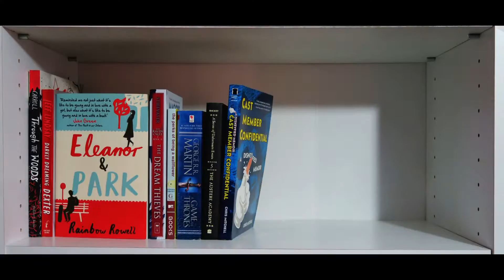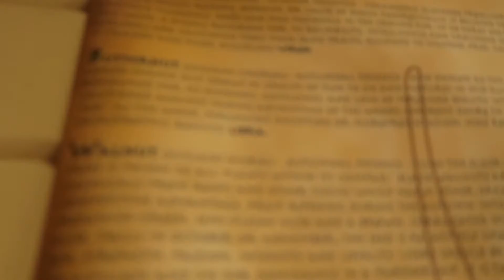Wand Ceremony at the Ren Faire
This was so much fun! Love my custom wand and the experience was fantastic!!

LET’S BE FRIENDS!!! :D :D